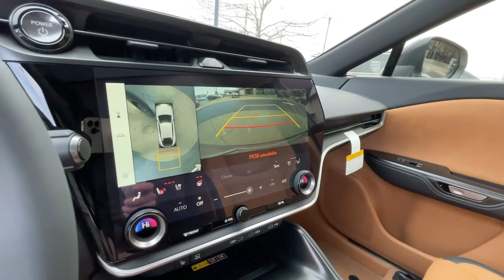2023 Lexus RZ Lexington, Wyandotte, Colby, Becknerville, Clintonville, KY X33898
Iridium New 2023 Lexus RZ 450e Premium available in Lexington, KY at Lexus of Lexington. Servicing the Lexington, Wyandotte, Colby, Becknerville, Clintonville, KY area.

1264 E New Circle Road

Navigation  Sunroof  Heated/Cooled Seats  TECHNOLOGY PACKAGE  Alloy Wheels  All Wheel Drive  Power Liftgate. RZ 450e Premium trim  Iridium exterior and HAZEL (WOOD) interior. SEE MORE!br /br /KEY FEATURES INCLUDEbr /Navigation  All Wheel Drive  Power Liftgate  Heated Driver Seat  Cooled Driver Seat. Lexus RZ 450e Premium with Iridium exterior and HAZEL (WOOD) interior features a Electric Motor. br /br /OPTION PACKAGESbr /TECHNOLOGY PACKAGE Digital Key  Head Up Display  Intelligent Parking Assist. br /br /WHY BUY FROM USbr /We here at Lexus of Lexington have made it our mission to provide a first class car-shopping experience to our valued customers throughout Lexington  Frankfort KY  Georgetown KY and Richmond KY. With our vast selection of new and used cars  youll have the chance to browse our current inventory in a comfortable  stress-free shopping environment. Visit us to take a test drive  learn more about financing or service your car and we can assure that youll always be well taken care of! br /br /Please confirm the accuracy of the included equipment by calling us prior to purchase. br /
TECHNOLOGY PACKAGE -inc: Digital Key, Head Up Display, Intelligent Parking Assist